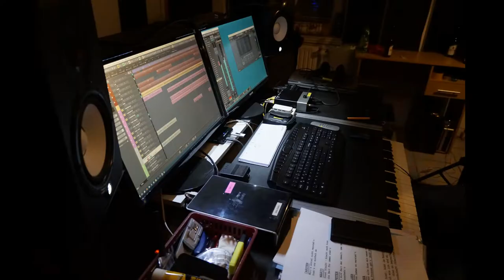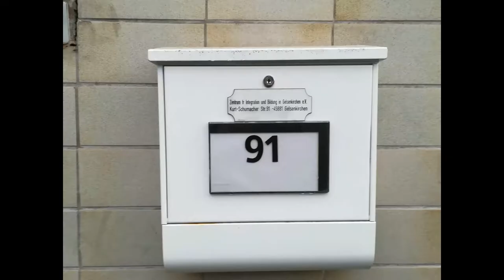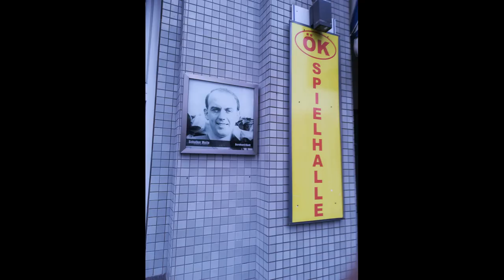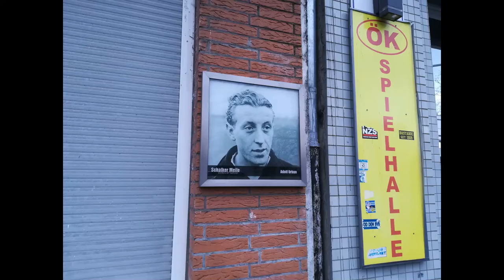Kennst Du den Mythos vom Schalker Markt ? - Ich schon...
LeGEndenbildung am 10. Februar 2019.
W.I.R. drehen halt GErne an der Uhr und stellen die Zeit zurück.